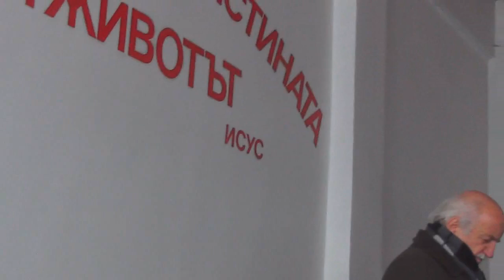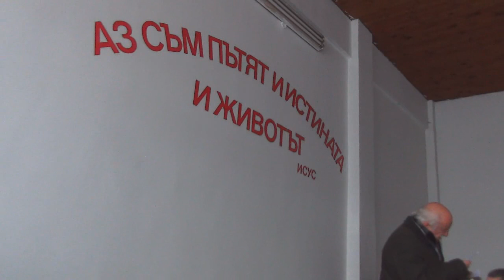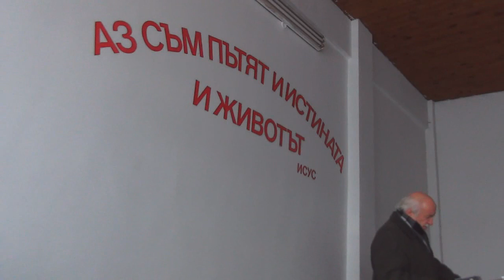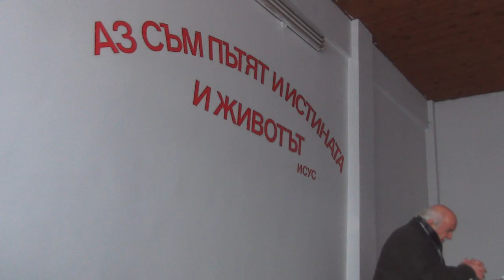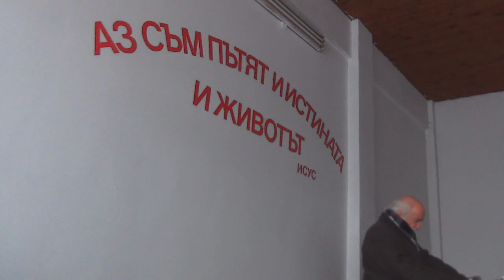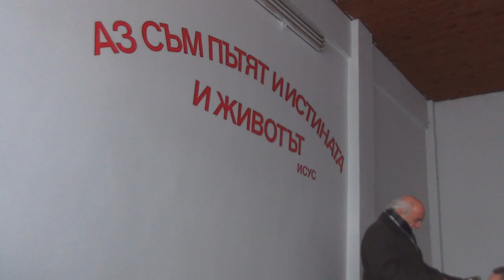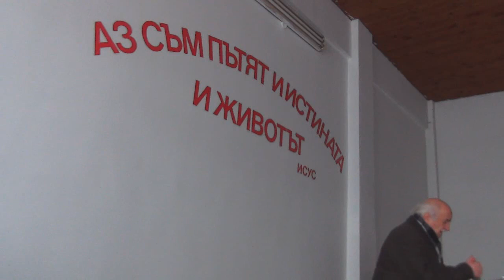2017.01.14: Откровение 2 (част 3)